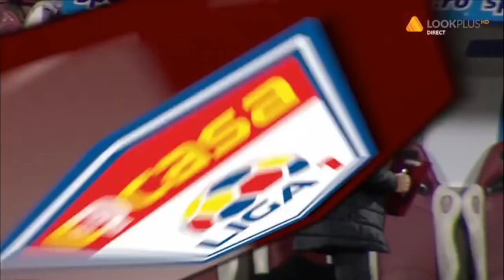CFR - Chindia: Itu deschide scorul in min. 3, gafa mare de portar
CFR - Chindia: Itu deschide scorul in min. 3, gafa mare de portar IEtapa 17, Liga 1, 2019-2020

CFR (4-3-3): Arlauskis - Susic, Vinicius, Boli, Camora (C) - Itu, Bordeianu, Culio - Deac, Omrani, Costache
REZERVE: Fernandez, Burcă, Luis Aurelio, Păun, Petrilă, Rondon, Traore
ANTRENOR: Dan Petrescu

CHINDIA (4-4-2): Aioani - Martac (C), Benga, Leca, Neciu - Neguţ, Raţă, Bic, Burlacu - Cherchez, Dumiter
REZERVE: Moldovan, Piţian, Dumitraşcu, Novac, Mihai, Yameogo, Florea
ANTRENOR: Viorel Moldovan

Arbitru: Iulian Călin (Argeș) / Asistenți: Octavian Șovre (Satu Mare) și George Neacșu (Argeș)
Stadion: „Dr. Constantin Rădulescu”